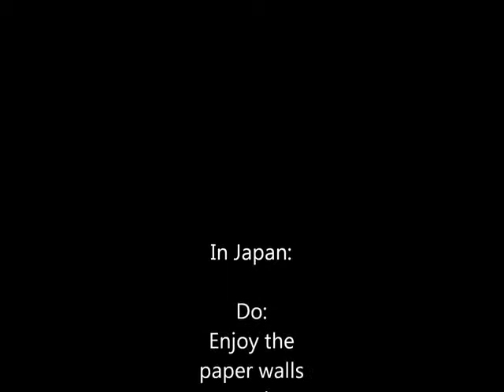Pack'n Mack'n （Pakkun Makkun)'s ”What to do In Japan:” Paper Walls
Japanese and American comedians, Pack’n Mack’n (Pakkun Makkun) introduce you to the finer points of SHOJI Japanese paper walls